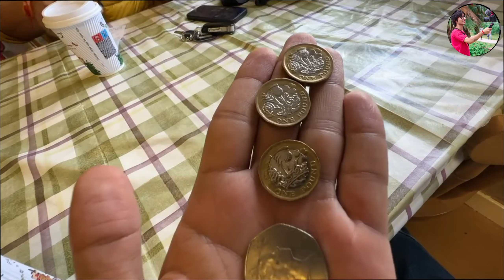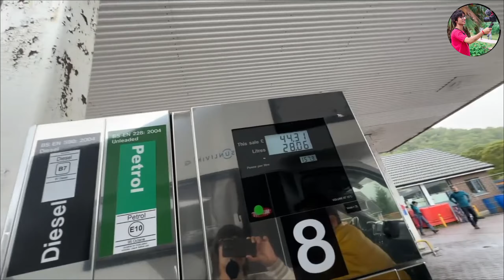ye kya system hai 😱 London me 😱ll sourav joshi vlogs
»» Video Credit ««

        Vlog channel :- ‎@souravjoshivlogs7028
        Arts Channel :- ‎@SouravjoshiArts

tags.